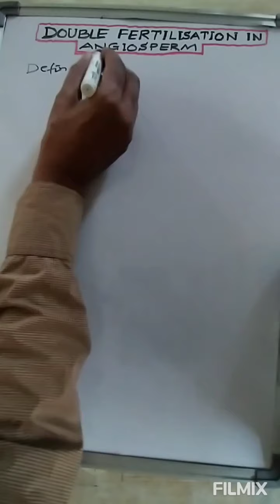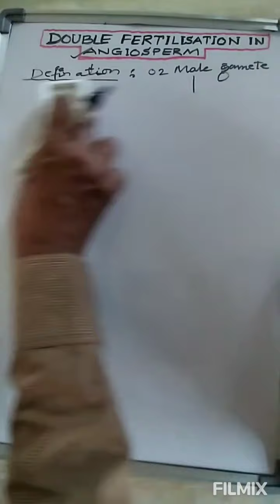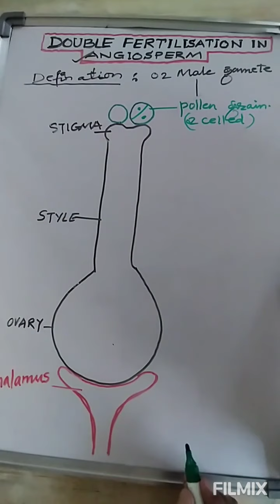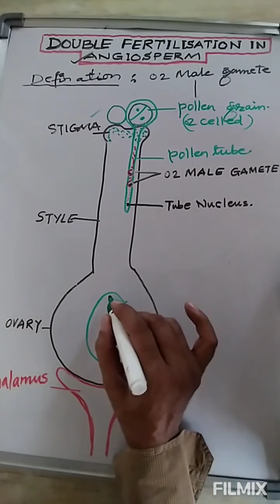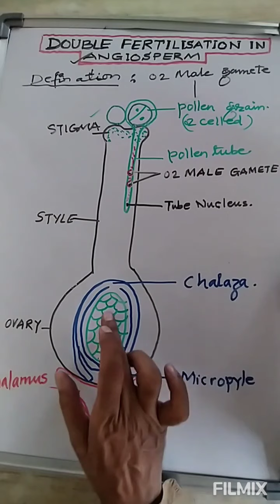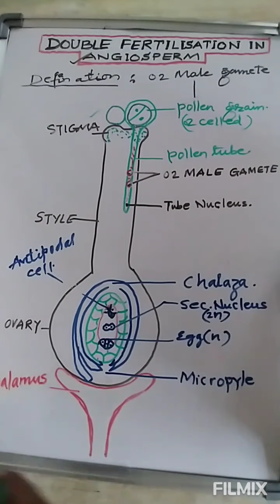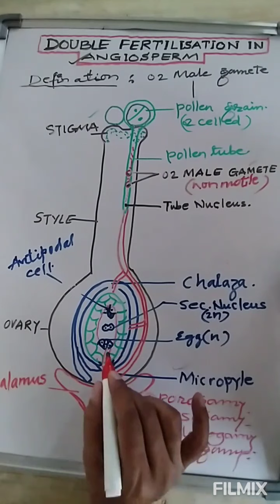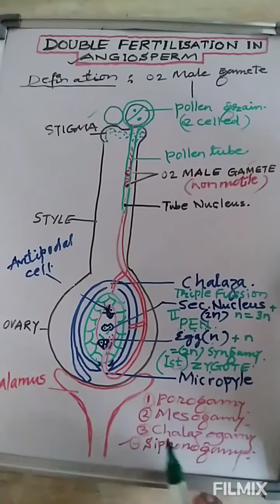11/12/NEET Double Fertilisation in Angiosperm